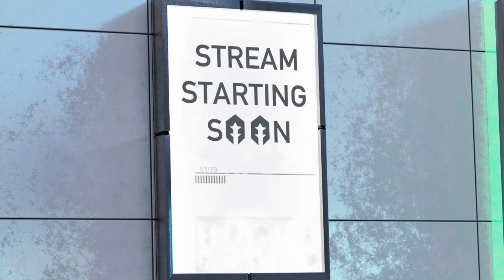Teaching @RedRose_Vtuber the basics of 6v6 (Bunn-E stream 5 of 8) (VOD 08/07/2024)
Gen-E gets in am MGE server and gives RedRose a private tutorial on 6v6 classes, projectiles, and other tips and tricks. Watch this VOD if you are looking to get started on a competitive journey!